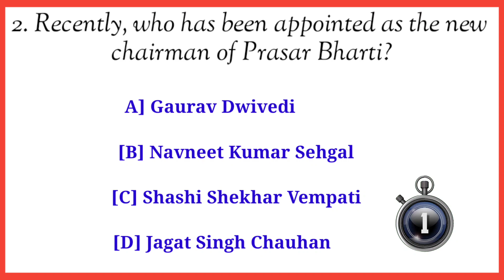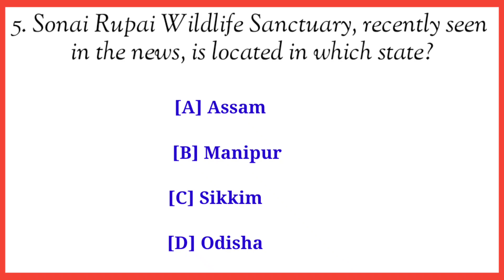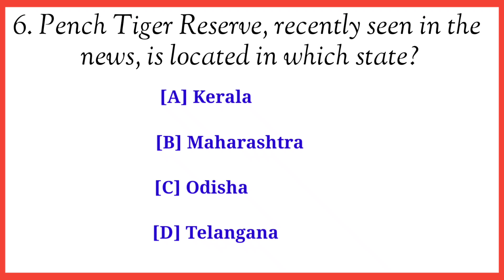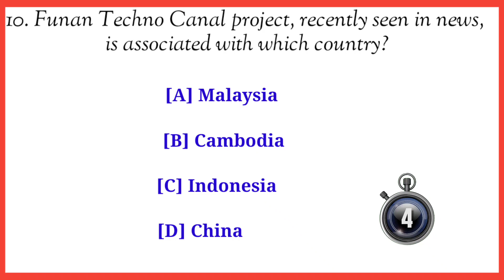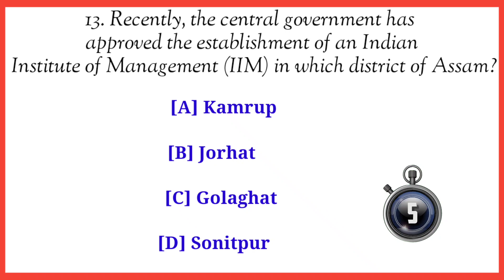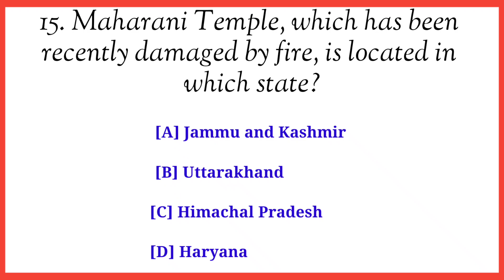CURRENT AFFAIRS 2024 || GK On Current Affairs || GK QUIZ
CURRENT AFFAIRS 2024 || GK On Current Affairs || GK || GK QUIZ || ‎@learngkwithleki

GK
GK QUIZ
GK QUIZ on current affairs
Current affairs 2024
GK on Current Affairs 2024
GK questions
GK questions and answers in 2024
GK question